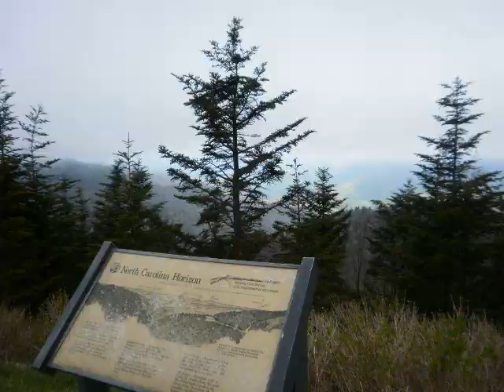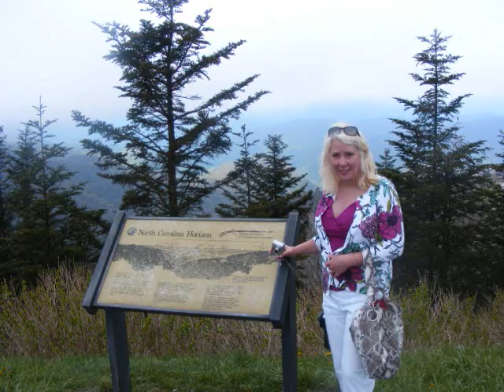Maggie Valley SSR Rally 2010 part 2 2003 2004 2005 2006 chevy LS2 SSRfanatics.com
Videos and pics of the 2010 SSR Maggie Valley Rally. Show and Shine, Cruise, custom and stock SSRs, pizza and margaritas, cruise to Brevard, SSRs at Ghost Town in the Sky, Newfound Gap. SSR Fanatics   SSRFanatics.com